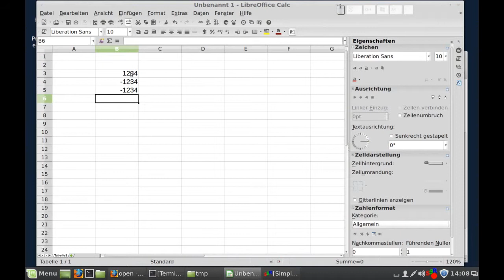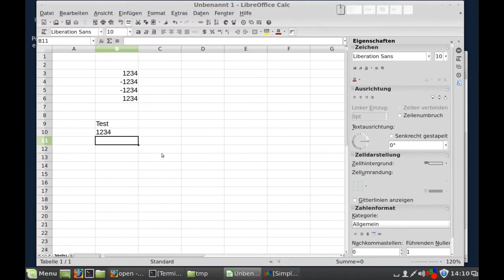LibreOffice - Calc - Zahlen und Text eingeben